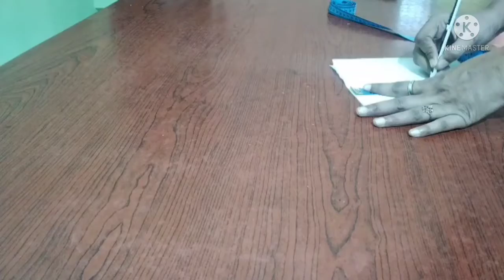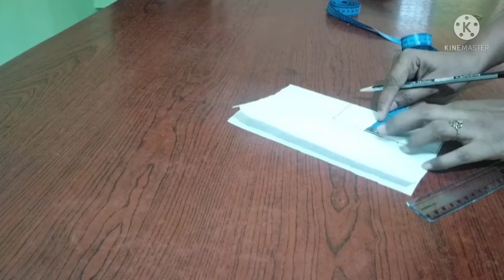Simple and easy neck design for chudidhar Jai tailors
Hai friends welcome to Jai tailors.  This is a tailoring channel. Direct classes also available. Interested people comment this video.This video is going to see beautiful neck design making. This video is more useful to beginners.

# neck design
# chudi neck design